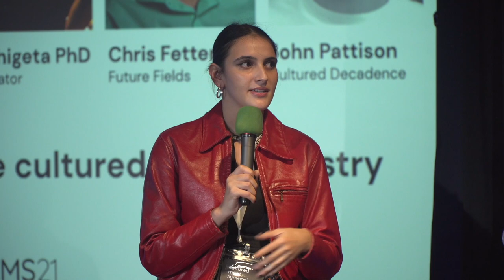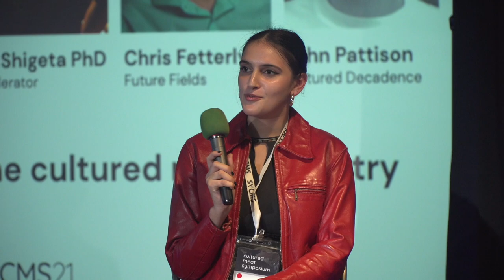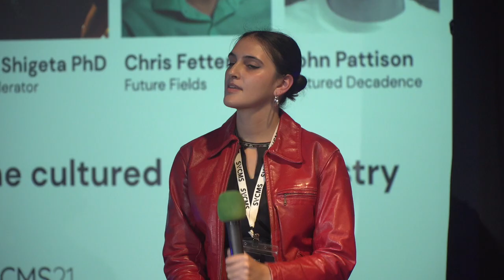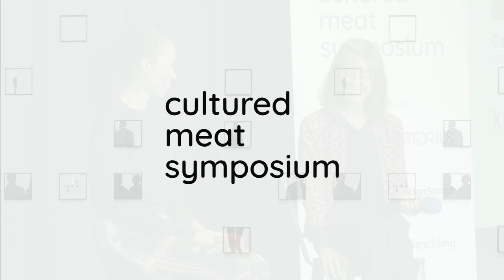Ron Shigeta, Meera Zassenhaus, Chris Fetterly, and John Pattison at Cultured Meat Symposium 2021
Anita Broellochs, Ron Shigeta, Meera Zassenhaus, Chris Fetterly,  and John Pattison at Cultured Meat Symposium 2021

Shot on two Sony FS5 4K cinema cameras with Sony 18-105mm f4 zoom lens and Sony 28-135mm f4 cinema zoom lens. Edited in Final Cut Pro X.